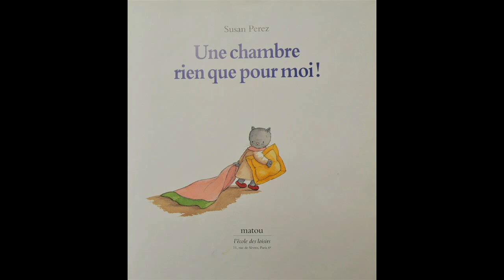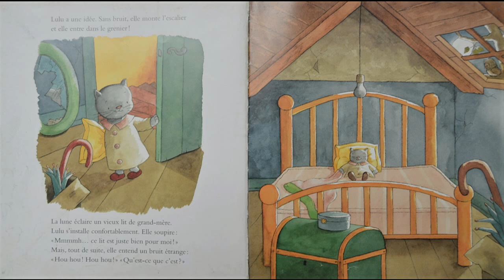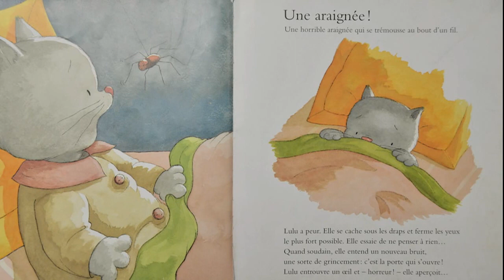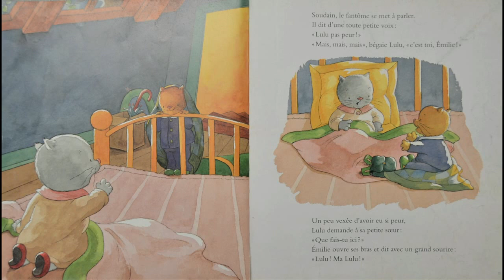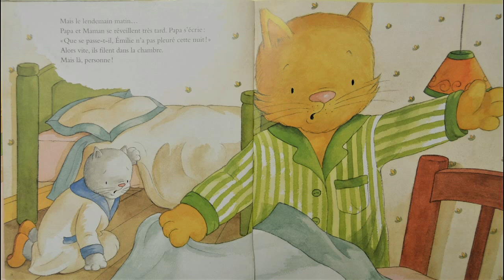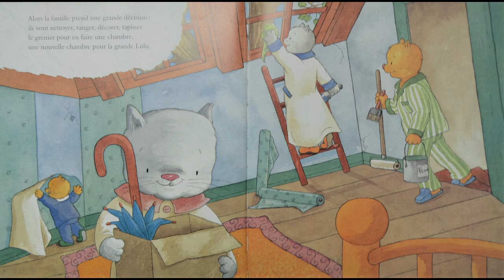Une chambre rien que pour moi!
Lulu ne veut plus partager sa chambre avec sa petite sœur Émilie. Je suis assez grande pour avoir une chambre pour moi toute seule, déclare-t-elle. Mais Maman lui répond que la maison n'est pas assez grande pour cela. Lulu va donc chercher un endroit pour s'installer tranquillement. Pas si facile de se faire un lit douillet...